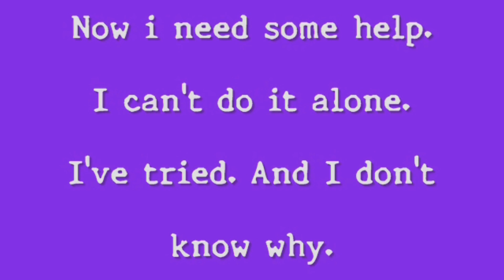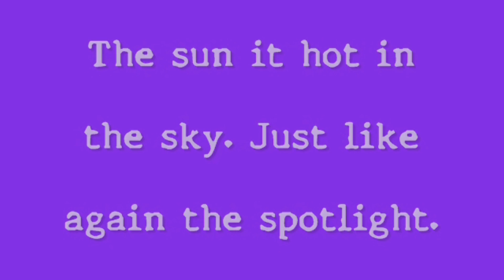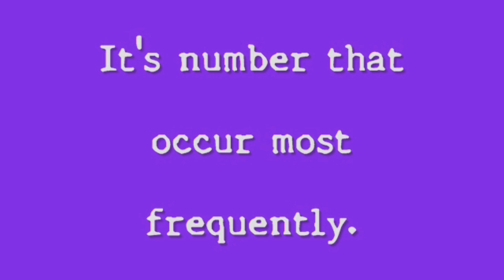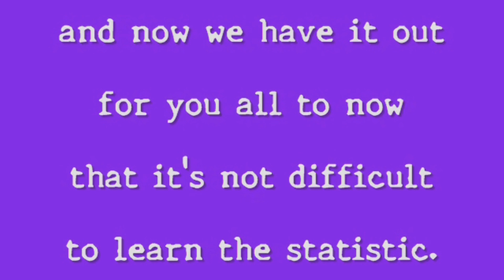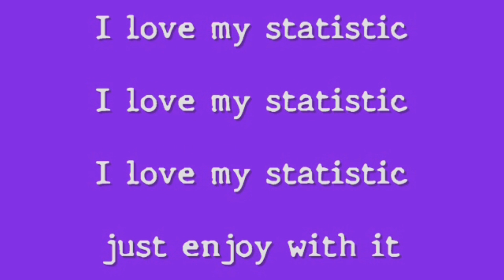statistic song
This is my project for y Mathermatic class. Sorry for my English in the lyrics.